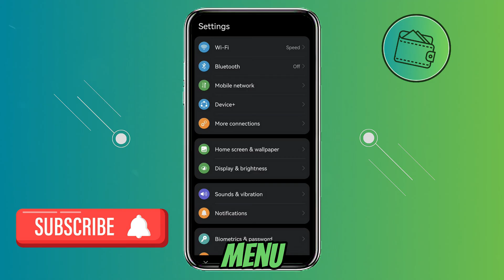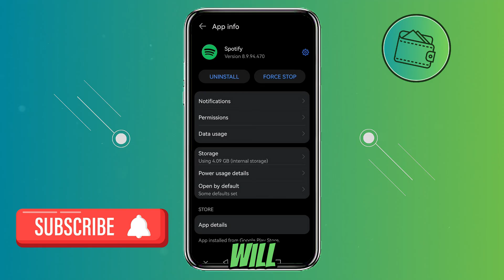How To Fix Spotify Constantly Crashing On Android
How do I stop Spotify from crashing constantly bud? In this video tutorial, I’ll show you how you can fix Spotify keeps crashing on android phone.

Welcome to How To Financial, your go-to place for simplified finance-related tutorials and guides. The goal of this channel is to provide the highest quality step-by-step tutorials for finance and "Make money online" related topics in order to help you better navigate through your journey!